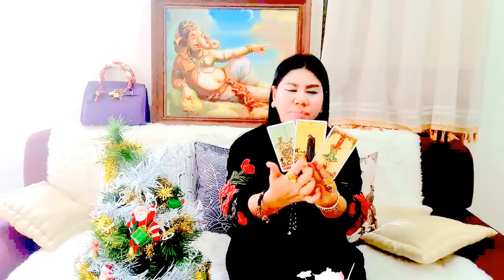เปิดดวงราศีกันย์ เดือนกุมภาพันธ์ ปี2560!! หมอนีน่าแม่นๆ(ไพ่พระพิฆเนศหยั่งรู้อนาคต)